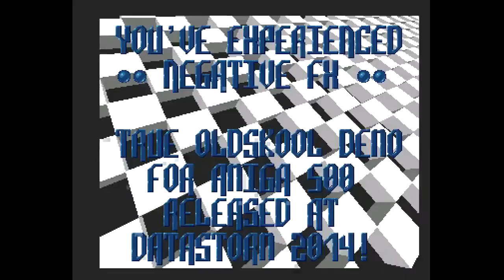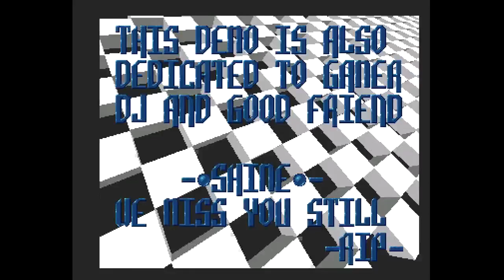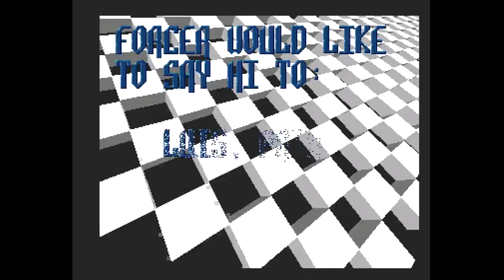Reality Negative FX (Amiga)